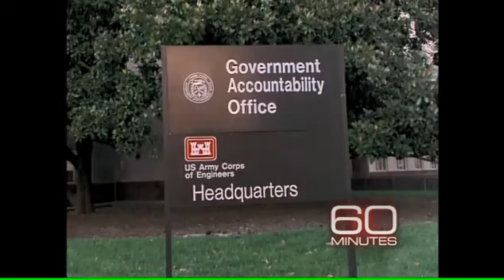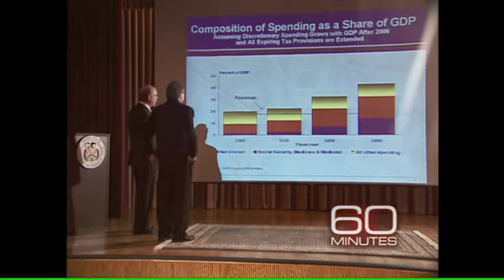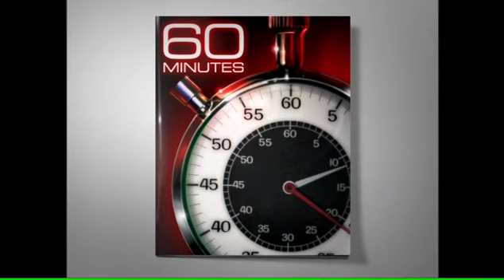16 Years Ago, David Walker's Debt Warning - Is the United States heading for Financial Trouble?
In this eye-opening interview from 16 years ago, David Walker, the U.S. Comptroller General at the time, issued a stark warning about America's precarious fiscal future. He pinpointed the escalating national debt, rampant entitlement programs, and a distressing absence of fiscal responsibility as the main culprits. Now, a critical question remains: have we navigated our way out of this fiscal quicksand or have we sunk deeper?

As your trusted financial advisor and  strategist, I'm here to help you understand these complexities and their implications on your personal financial landscape. It's time to take proactive control over your financial future, starting with how much you pay in taxes.

Don't let uncontrollable fiscal policies dictate your financial future!  Kicking the ball down the road is not going to solve this issue.

If they haven't done anything in the past 16 years to help you, what makes you think they are going to do anything that benefits you in the next 16 years?  Shouldn't you take action while you still can?

Ready to make a change?